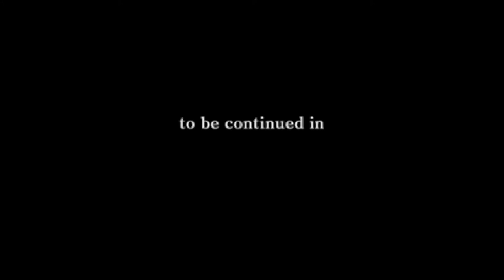Crisis Core: Final Fantasy VII - 100 Post Credits - Begin of FFVII